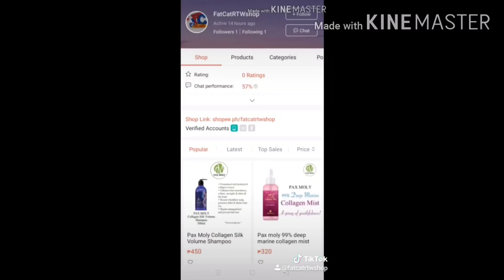Why do we need to exfoliate our skin?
Pax moly whitening balance apple peeling gel product review